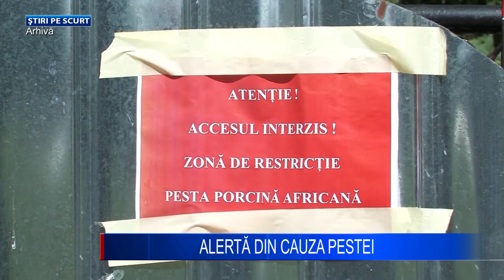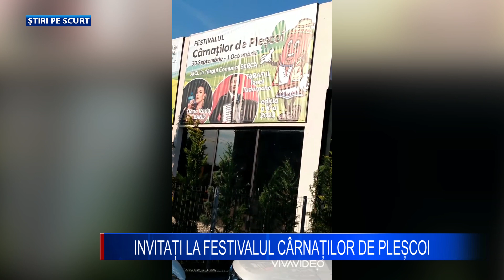SCURTE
Buzoienii sunt așteptați și în acest an, la Berca, la Festivalul Cârnaților de Pleșcoi, eveniment ajuns la cea de-a 11-a ediție